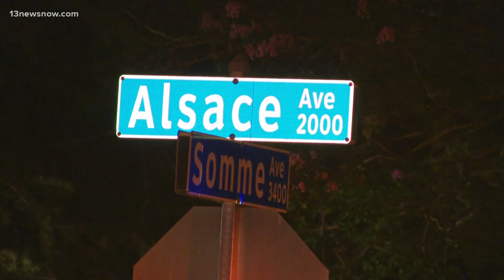Norfolk police seek new leads in unsolved 2021 deadly house fire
The Norfolk Police Department is seeking new leads in an unsolved house fire that left a woman dead in August 2021. The fire happened on Aug. 12, 2021, in the 3500 block of Somme Avenue, which is near the Lakewood area of the city. The victim was identified as Leslie Vaughn, 69, who was found in the home and pronounced dead at the scene.